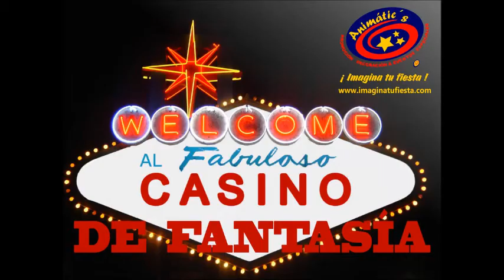ANIMATIC´S INICIANDO CON LOS PRIMEROS EVENTOS DE DICIEMBRE 2013